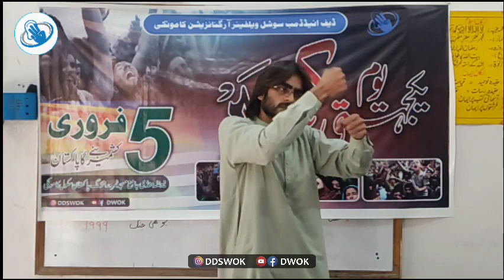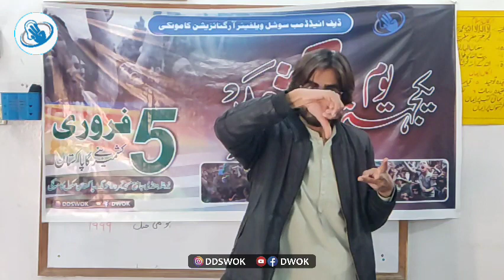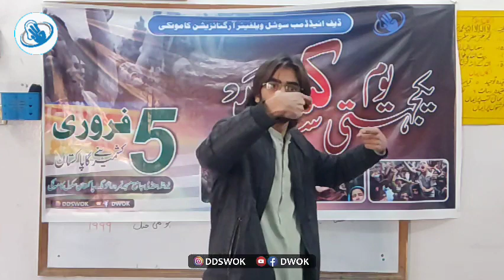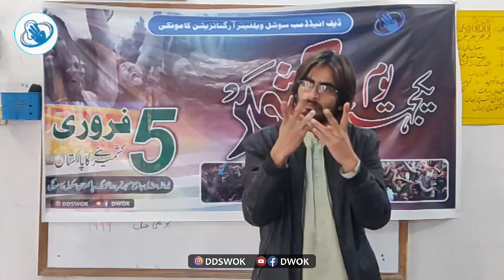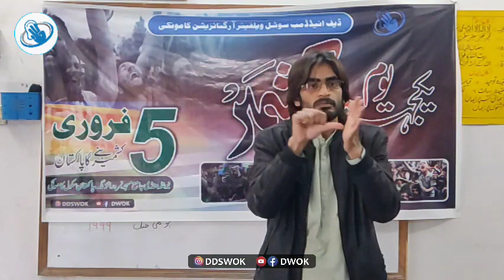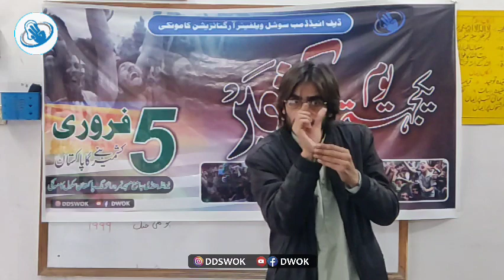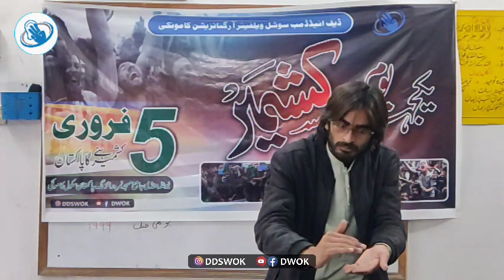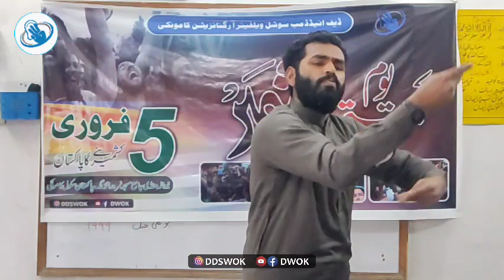یوم یکجہتی کشمیر کے متعلق پروگرام 5فروری2024 بروز سوموار اسلامک اکیڈمی فارڈیف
آج بتاریخ 5 فروری بروز پیر  اسلامک اکیڈمی فار ڈیف  کامونکی کے زیراہتمام  یوم یکجہتی کشمیر کے حوالےسے معلوماتی پروگرام کا انعقاد کیا گیا جس میں  صدربلال ڈیف اور ترجمان نعمان احمد نے اشاروں کی زبان میں تقریر کی